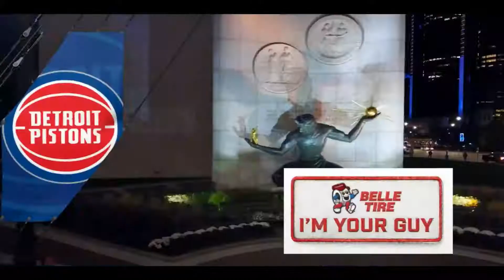Sacramento Kings vs Detroit Pistons 4 Nov4, 2017